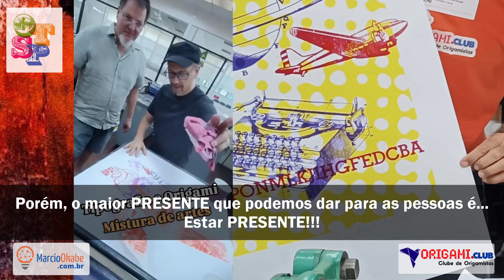Origami club e Oficina Tipografica Sao Paulo - Sinergia e Arte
O evento Salada Gráfica foi uma experiência incrível na Oficina Tipográfica São Paulo que é um espaço sensacional que fica dentro da Escola SENAI Theobaldo de Nigris na Mooca.